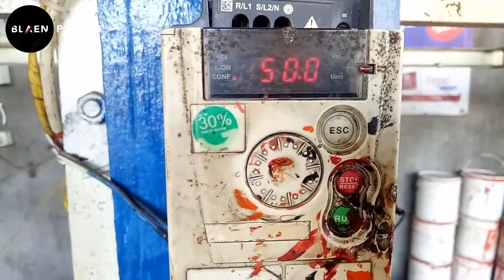Ternyata Begini Cara Kerja Mesin Sablon Plastik PVC Shrink || Blaen Project